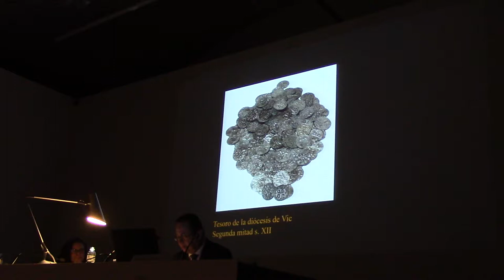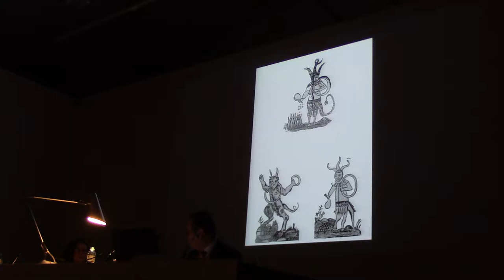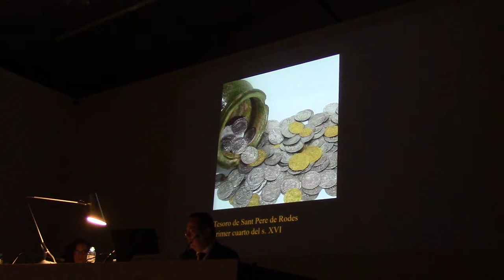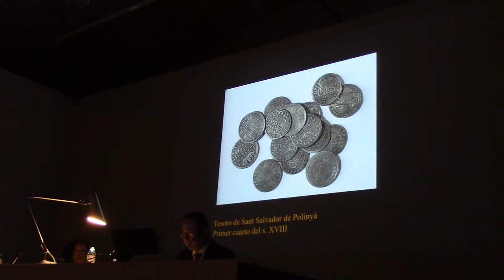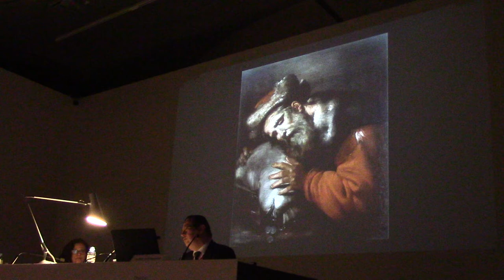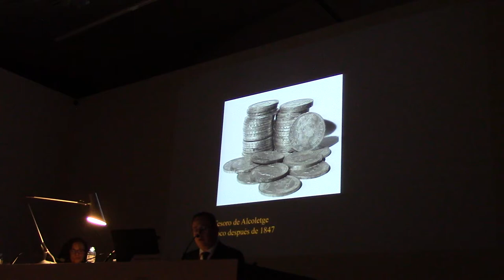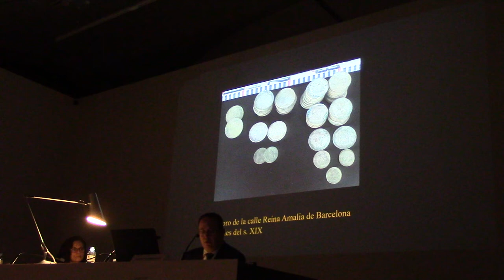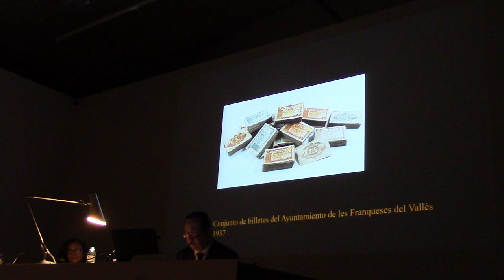05 EL HALLAZGO DE TESOROS SEGUNDA PARTE POR EL DR. ALBERT ESTRADA-RIUS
Conferencias EL HALLAZGO DE TESOROS SEGUNDA PARTE POR EL DR. ALBERT ESTRADA-RIUS en el Museo Nacional de Arte Catalán en el marco del XVI Congreso Nacional de Numismática y Medallística  celebrado en España el día 30 de noviembre de 2018.